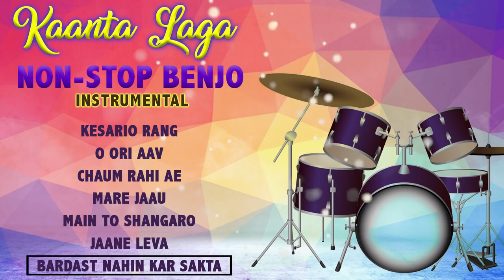Kaanta Laga- Non-Stop Benjo Instrumental | Non Stop Garba & Dandiya Songs | Gujarati Navratri Songs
Singer : Shabbu- Benjo
Lyrics : Kirti Lalan

*Songs Included in the Jukebox :
1) Kesario Rang - 00:00
2) O Ori Aav - 5:19
3) Chaum Rahi Ae - 9:34
4) Mare Jaau - 14:02
5) Main To Shangaro - 16:16
6) Jaane Leva - 23:15
7) Bardast Nahin Kar Sakta - 26:39

Also You Can:
'LIKE' us on Facebook: